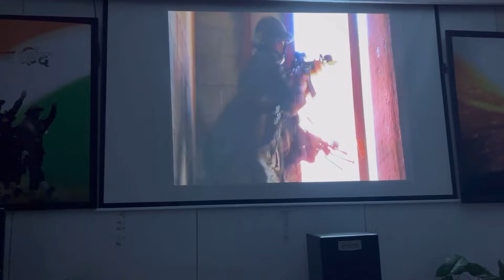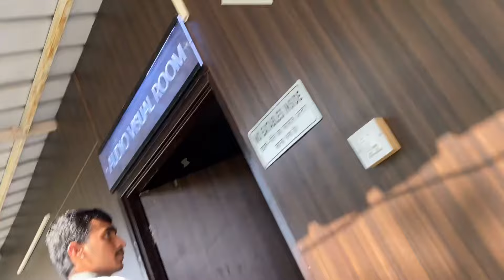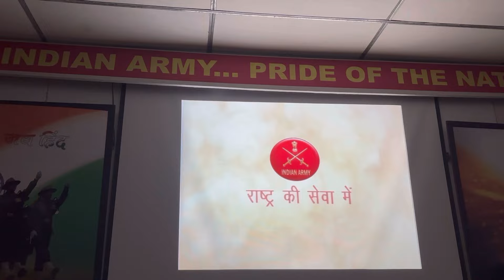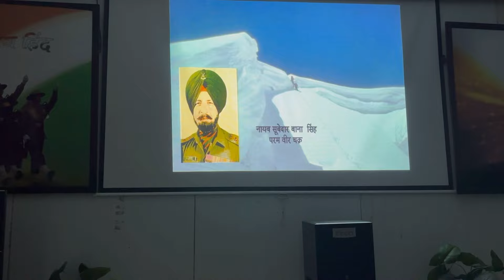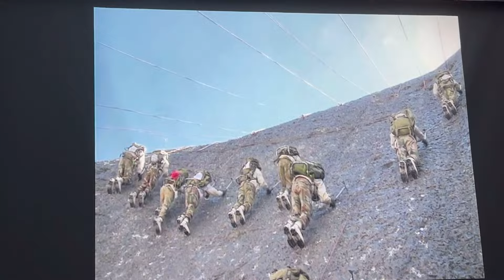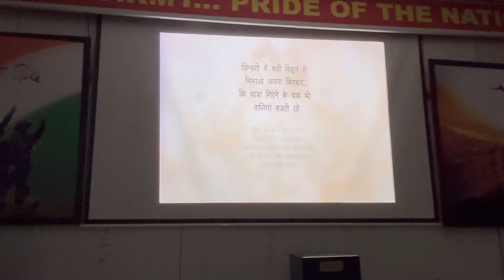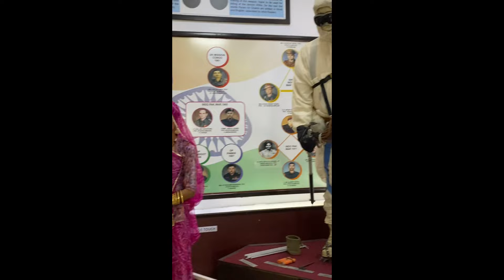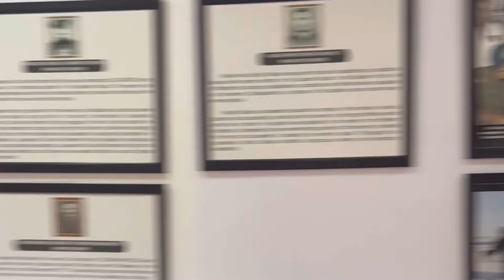जैसलमेर वॉर म्यूजियम / भारत में हुए आक्रमणो का वर्णन🇮🇳😊